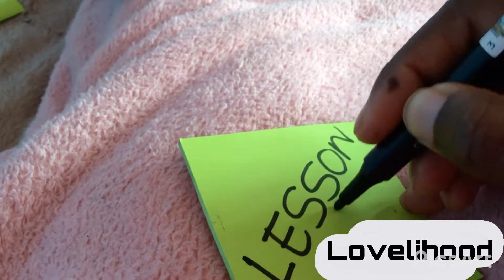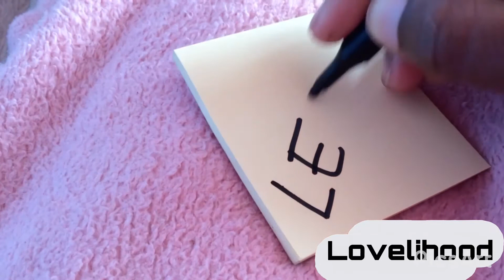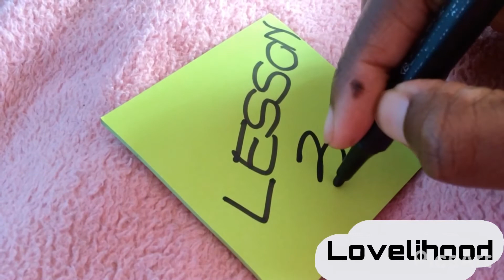Life lessons from Music|relationships|love|siblings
“Life is a song, sing it.”

Song played on guitar: Lil Nas X- Old Town Road ft Billy Ray Cyrus